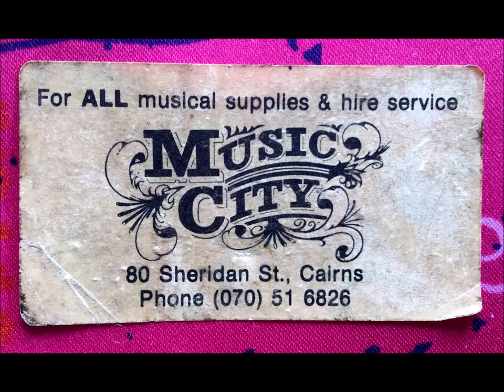Johno's Blues Band (Australia) live in the Netherlands 1985.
Johno's Blues Band (Australia) live in the Netherlands. At 't Veertje, Varsseveld, August 15-1985.

Johno Johnson: Lead vocals & rhythm guitar.
Ric Montgomery: Lead guitar.
Terry Bennet: Bass.
Laurie Ernst: Drums.
Guest musician: Michiel Geurtzen on blues harps, some of  'm needed a wake up call, & some backing vocals.

Recording by Michiel Geurtzen with a Sony stereo cassette walkman.

The photos from the band are made in Nijmegen at Mary & Michiel's place.

No photos yet from the gig.
Searchin' for those.